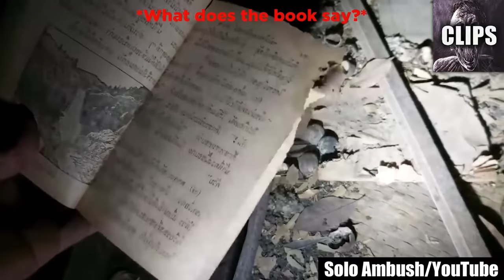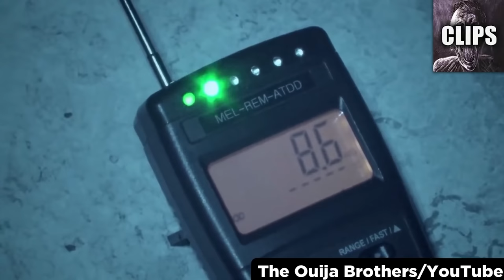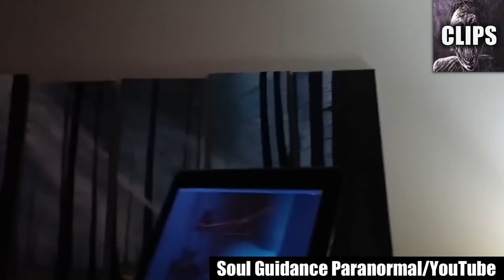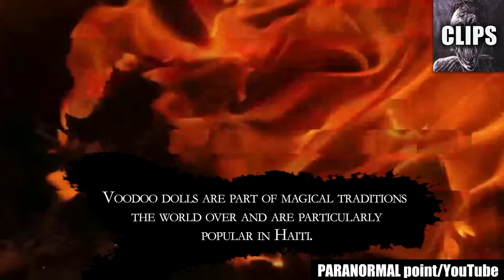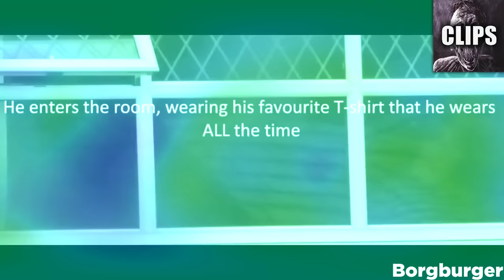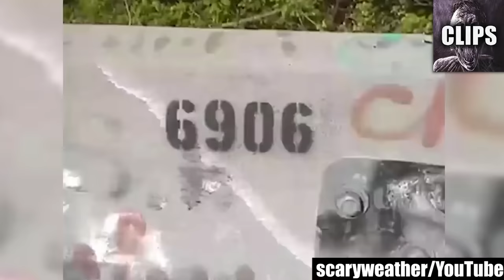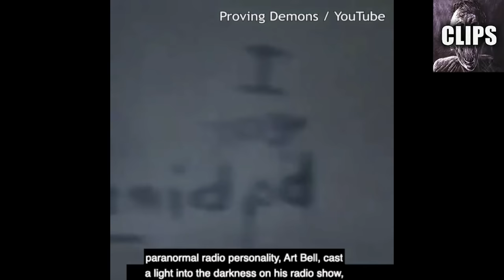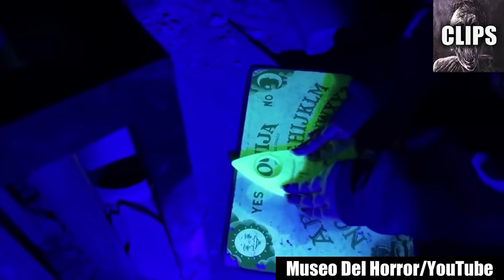Scary Videos Leaving Viewers Trembling in Fear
Prepare yourself for a spine-tingling journey into the darkest corners of the internet, where terror takes on many forms. Welcome to "Scary Videos Leaving Viewers Trembling in Fear." In this chilling list, we'll explore the eerie, the bizarre, and the downright horrifying. These are the kind of scary videos that will have you looking over your shoulder, questioning your reality, and sleeping with the lights on.

From spine-tingling encounters that defy explanation to eerie occurrences that challenge our understanding of the world, this collection of scary videos is sure to leave you in a state of perpetual fear. As each video unfolds its sinister details, you'll be drawn into a world where the line between the ordinary and the macabre blurs into obscurity.

Truth be told, watching these scary videos is like stepping into a realm where the boundaries of your deepest fears are pushed beyond restraint. The unsettling sensations that accompany the inexplicable will haunt your thoughts long after you've finished watching. These aren't just ordinary creepy videos; they're windows into a world where reality takes a terrifying turn.

Get ready to journey into the unknown, where every video presents a portal to the depths of fear. It's an invitation to dive deep into an abyss of chilling events and come face to face with the darkest corners of our world.

The mysteries in these scary videos exude an undeniable air of eeriness, and each one is like a thread woven into a tapestry of questions that will play on your mind. As you watch, you'll be entangled in thoughts, attempting to unravel the enigmas behind these chilling events.

Scary stories are undeniably captivating, and these real-life mysteries are among the most horrifying tales you'll encounter. Truth is often stranger than fiction, and the scary videos within this list will confirm that fact. Can you make it through the entire list without pausing to catch your breath? Each video in this creepy collection will leave an indelible mark on your psyche, and you'll find yourself questioning your reality.

These are the most mysterious videos you can come across in the digital depths of the internet. Even weeks after watching them, your psyche will remain ensnared by the horrors they unveil. Proceed with caution because the nightmares you experience may continue long after you've finished watching.

So, now that you've seen these creepy videos, it's time to share your thoughts. Which of these scary videos frightened you the most? Which one will haunt your dreams? Remember, the darkness of the internet conceals secrets and whispers that linger, and we're here to explore them together.